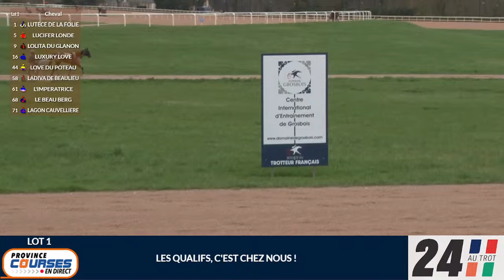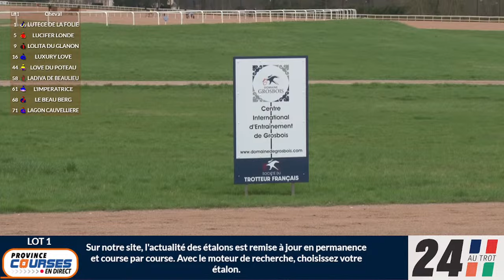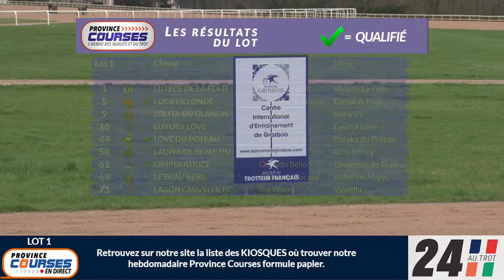Qualifications Lot 1 - Grosbois 5-03-2024